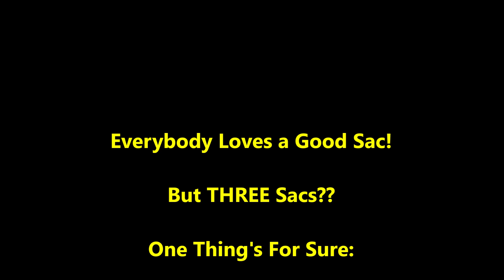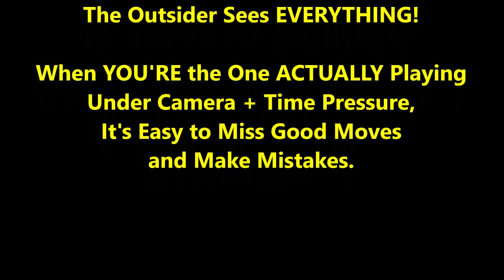Insane Triple Sac Will Annihilate Your Mind! "Novice" Noah vs. Kaiski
Binge watch a TON of extra cool stuff by becoming a supporting patron!

Will the insane triple sac work???